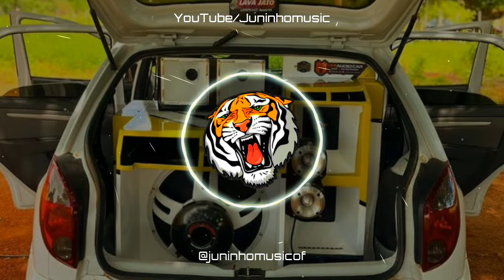EITA CORAÇÃO IDIOTA TU USOU ESCULHAMBOU E O BESTA AINDA TE QUER DE VOLTA - RAMON E RANDINHO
ATENÇÃO !
esse vídeo não é oficial, o vídeo oficial encontra - se no canal no artista !!

ESSE VÍDEO NAO TEM INTENÇÃO DE VIOLAR DIREITOS AUTORAIS !

ATENÇÃO PRODUTORES E ARTISTAS ! SE CASO NÃO ESTIVEREM DE ACORDO COM A PUBLICAÇÃO DE SUAS MÚSICAS EM MEU CANAL, SOLICITEM A REMOÇÃO ATRAVÉS DO INSTAGRAM "JUNINHOMUSICOF" E SUA MUSICA SERÁ REMOVIDA DE FORMA IMEDIATA !